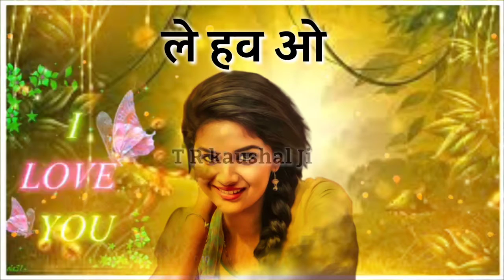Cg New Wattssap stutas songs